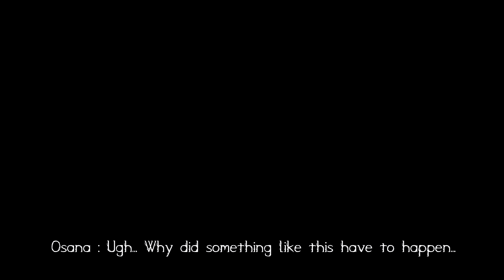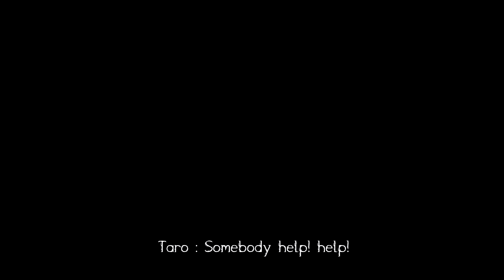Yandere Simulator Story The Sims 4 Version ( He is mine )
Yandere Simulator Story The Sims 4 Version
Character
Ayano Aishi : My Sims
Taro Yamada : Chanyeol exo Sims
Ayato Aishi : My Sims ( boy vers )
Taeko Yamada : Chanyeol exo Sims ( Girl Verion )
Budo Masuta : Jungkook bts sims
Osana Najimi : Wendy Red velvet sims
Osano Najimi : Wendy Red velvet sims ( boy version )
Kyuji Konagawa : Suga bts
Amai Odayaka : Jisoo Blackpink sims
Amao Odayaka : Jisoo Blackpink sims ( Boy vers )
Shoku tsuburaya : Jin Bts sims
Kizana Sunobu : Irene Red velvet
Tsurozo Yamazaki : Suho Exo sims
Kokona Haruna : Jihyo twice sims
Riku shoma : Jeno Nct sims
Raibaru fumetsu : Tsuyu Twice sims
Horuda Puresu : Seulgi red velvet sims
Oka ruto : Rose blackpink sims
Shin higaku : Jimin Bts sims
Asu rito : Jennie Blackpink sims
Muja kina : Jung yerin
Mida rana : Kim so joung
Osoro shidesu : Hwang eun bi
Umeji Kiziguchi : V ( Taehyung ) Bts sims
Hanako Yamada : Jung eunbi ( boy and girl ver )
Megami Saikou : Lisa Blackpink sims
Student councils : all Aespa member
Kiyoko Tatsuhara : Soeun weekly sims
Info Chan : Joy Red velvet sims

Sound and Ost yandere Simulator

Voice : All Yandere simulator and kubz scouts

ayano aishi
Ryoba Aishi
Gacha club
Sakura school simulator
yandere no sutoka
ayato aishi
the sims
the sims 4
kpop
korean pop
sims
exo
bts
red velvet
aespa
blackpink
extreme violent
killing series
love sick
yandere simulator drama
yandere simulator story
the sims 4 story
the sims 4 drama